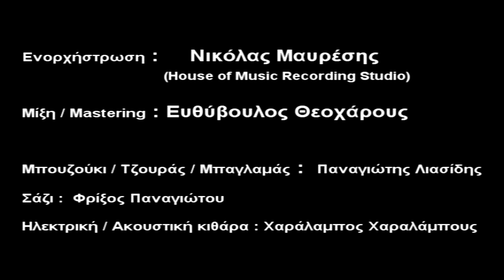Gamw ti tuxi mou NEW 2013 - Evros Antoniou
O Evros Antoniou (Aetoi kai Aggeloi) kikloforei ena kainourgio dinamiko Zeimpekiko me titlo "Gamw ti tuxi mou".

Stixoi / Mousiki : Evros Antoniou
Enorxistrosi: Nikolas Mavresis (House of Music Recording Studio)
Mixi / Mastering: Efthivoulos Theocharous
Mpouzouki / Tzouras: Panagiotis Liasides
Sazi : Frixos Panagiotou
Akoustiki / Elektriki kithara: Xaralampos Xaralampous